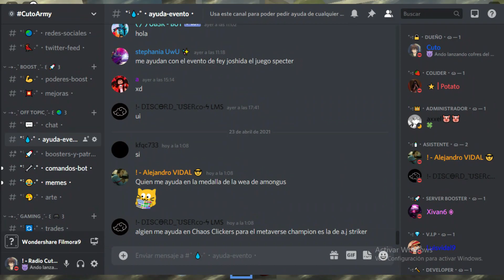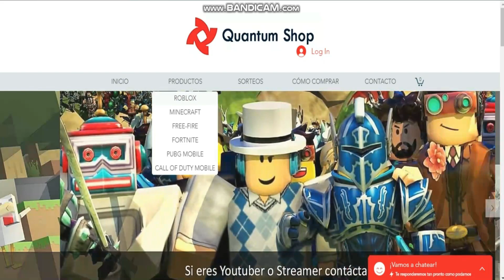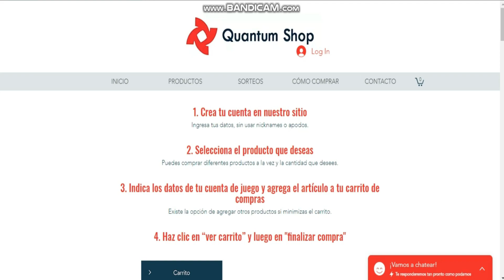⚔️ *EVENTO* CONSIGUE LA CAJA FEY'S TERROR CASE #2 EN SABER SIMULATOR